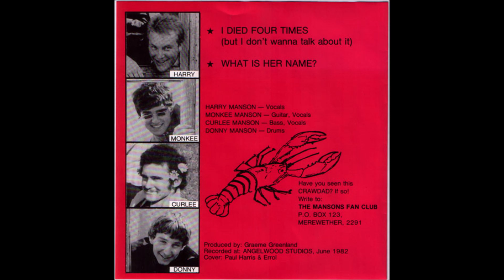The Mansons ‎– I Died Four Times! (But I Don't Wanna Talk About It) (FULL 7´´ 1982)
I Died Four Times! (But I Don't Wanna Talk About It)  Vinyl, 7"
Australia 1982   Angelwood Records ‎– BS 002
A  I Died Four Times! (But I Don't Wanna Talk About It)  0:00
B  What Is Her Name?  02:17